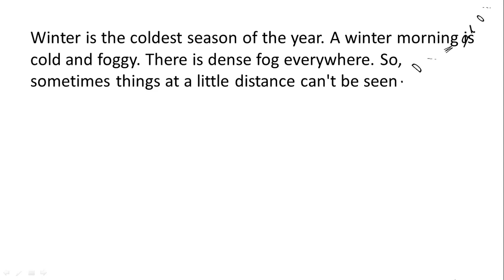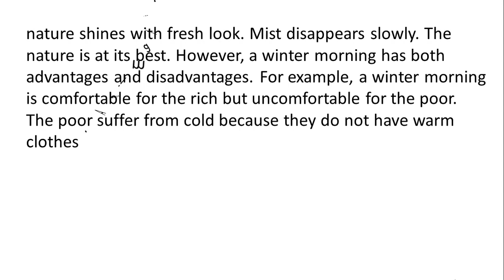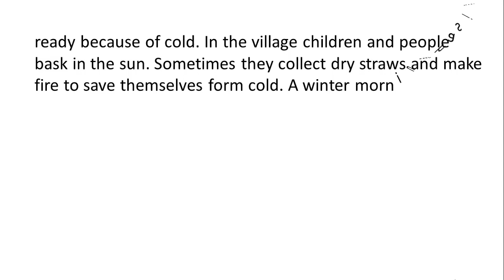Winter Morning Paragraph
This is A winter morning paragraph. This is a very important for all class. Hope that you will enjoy.

Write a paragraph on winter morning.
a winter morning paragraph.